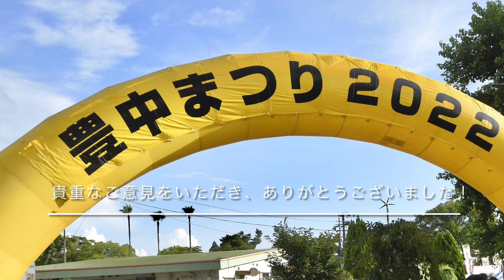令和4年度長内市長ふれあいトーク「I LOVE TOYONAKA」トーク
今回は、長内市長が３年ぶりに豊島公園会場で行われた豊中まつりを訪れ、参加された方や運営されている方に市へのご意見を伺いました。